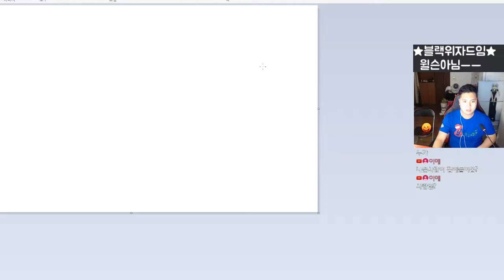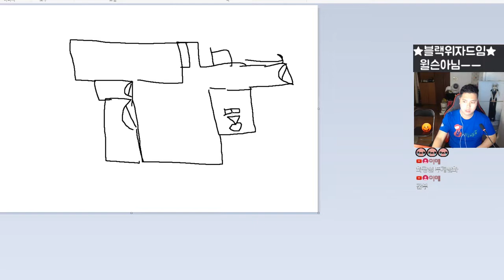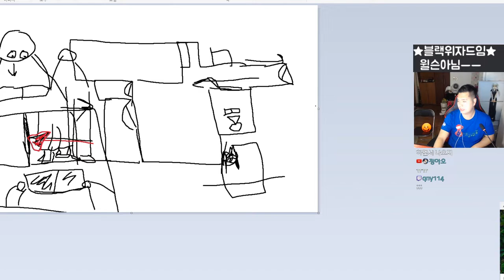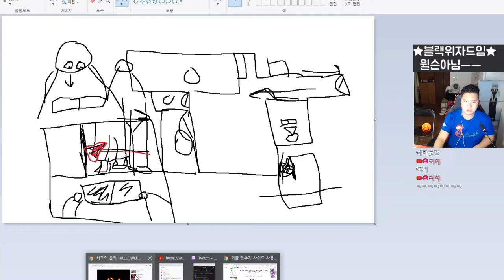이거 들으면서 잠자기 가능? 할로윈 특집 무서운이야기 라디오! By로젠젠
이번에 할로윈데이 를 맞이해서 시청자분들과 함께 무서운이야기 특집을
준비했습니다 정작 공포 때문에 로젠젠 본인이 더 놀라는게 함정..